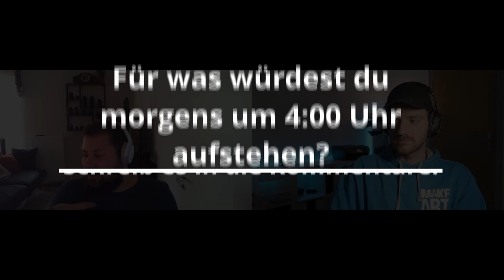Wann bist du ein guter Fotograf? - Wetterfotograf Bastian Werner im Interview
Wer in der Landschaftsfotografie unterwegs ist, wird ihn vermutlich kennen. Wer meinen Blog liest, sollte ihn kennen, denn ich empfehle gerne sein Buch. Und wer in der Wetter- und Sturmfotografie unterwegs ist, wird ihn mit Sicherheit kennen, denn er hat die Wetterfotografie in Deutschland für ein breites Publikum zugänglich gemacht.

Bastian Werner ist Fotograf und liebt das Wetter. Ich habe mich mit ihm über die Wetterfotografie unterhalten, Locationscouting und die Frage, was einen guten Fotografen eigentlich aus macht.

In der Premiere am 29. November um 19:00 wird Bastian im Livechat dabei sein und auf Zuschauerfragen antworten.

Mehr über Bastian
▶︎ Buch: Fotografieren mit Wind und Wetter: